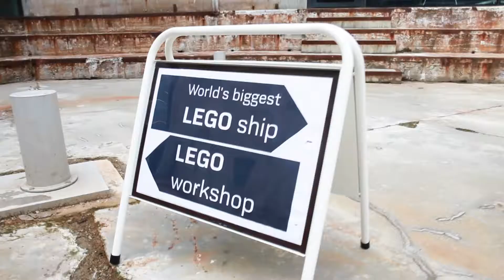Sommerferie 2017 på M/S Museet for Søfart